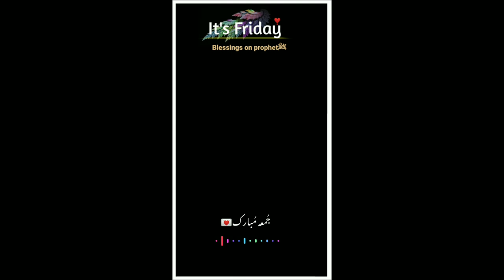New Jumma mubarak black screen template|4k HD Full screen video